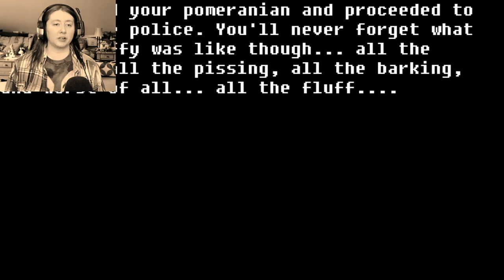BEWARE THE FLOOF! SAVE YOUR FINGERS!: The Pomeranian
This is a stupid, poorly-made, retro-style horror parody game about owning a pomeranian.